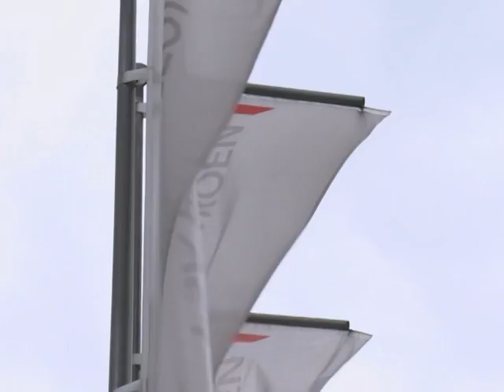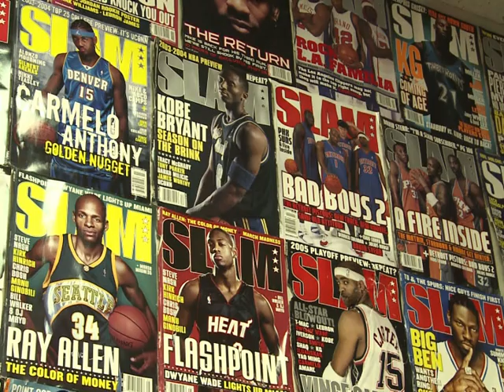Le Journal vidéo du mardi 15 novembre 2011, édition de 12H00.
Le Journal vidéo du mardi 15 novembre 2011, édition de 12H00. Durée: 01:35-Social: PSA va supprimer plus de 4.000 postes en France en 2012 - Dette: le futur chef du gouvernement Mario Monti avertit les Italiens de possibles "sacrifices" - Syrie: plus de 70 morts, le régime Assad de plus en plus isolé - Yémen: les trois humanitaires libérés de retour en France - Basket: les joueurs rejettent la proposition de la NBA, la saison est en péril